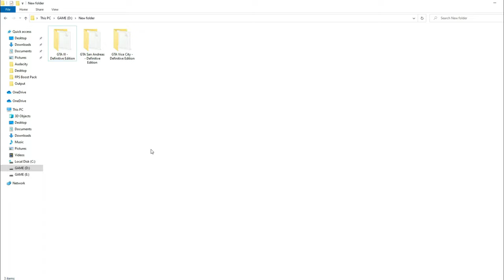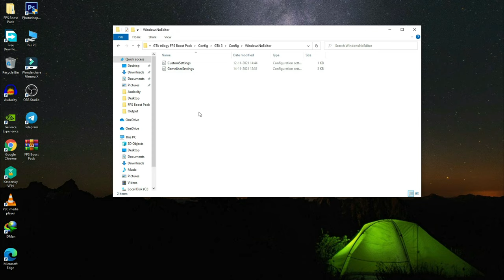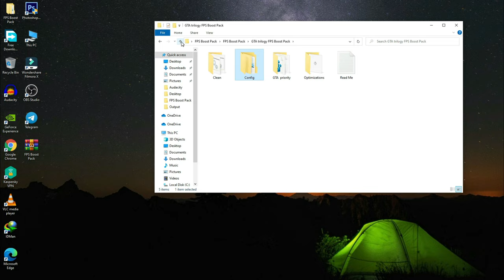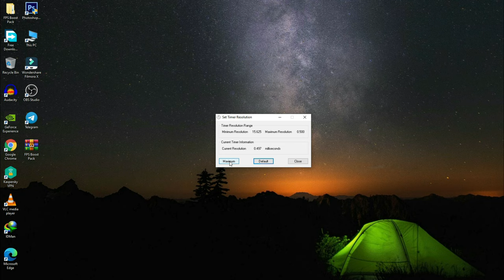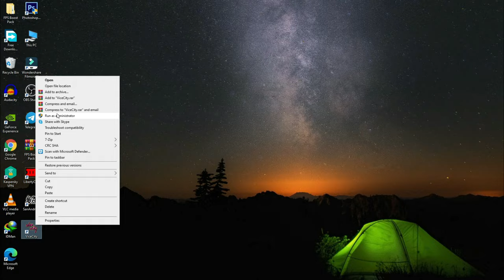How To Play GTA Trilogy in 2GB RAM No Graphics Card Low-end PC 2021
Today we're playing GTA The Trilogy Definitive Edition with no graphics card.Grand Theft Auto Definitive Trilogy With No Graphics Card 2GB Ram .latest versions of Grand Theft Auto 3, Vice City and San Andreas?

                  WARNING !!!